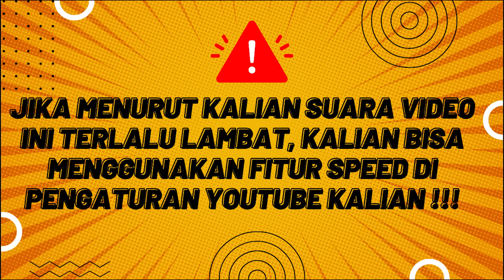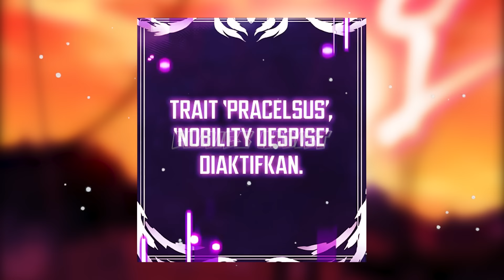PARA PESERTA TERKEJUT KETIKA BOCAH YG TIDAK BERGUNA TERNYATA SANGAT KUAT I ALUR MANWHA PART 21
Satria Kegelapan PART 21
JADWAL UPLOAD
JUDUL + LINK ADA DI DISCORD
Sosmed & Discord